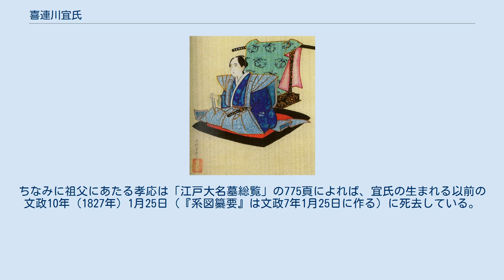喜連川宜氏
喜連川 宜氏（きつれがわ のりうじ）は、江戸時代後期の大名。
下野喜連川藩の第10代藩主。
 細川定良（肥後宇土藩主細川興文の四男である孝応の次男）の長男で、初名は細川 孝常（たかつね）。
 安政5年12月24日（1859年）、喜連川藩第9代藩主・喜連川煕氏の婿養子となる。
もともと煕氏には同じ細川家から迎えた養嗣子の紀氏（細川斉護の六男）がいた。
しかし安政5年（1858年）4月、煕氏は紀氏との養子縁組を解消した。
一説には紀氏が喜連川家を継ぐのを嫌がり、藩から脱走したためとされる。
そこで煕氏は、あらためて同年12月に同じく宇土細川家から孝常（宜氏）を養嗣子に迎えたのである。
 万延元年（1860年）12月1日、将軍徳川家茂に御目見する。
文久元年（1861年）12月、家督を相続する。
文久2年（1862年）5月3日死去、享年29。
 『下野喜連川足利家譜』『大武鑑』によれば、宜氏は細川雅楽助孝応男、一方『平成新修旧華族家系大成』では宜氏は細川定良（孝応の次男）男とあって、史料によって記述が異なる。
『肥後宇土細川家譜』では孝応の子女として通固（通称は外栄）と定良（通称は右賢）とあり、定良の子女に孝常（通称は左近、喜連川左馬守煕氏養子）、孝典（後政典、通称は茂手木、小笠原修理長光養子）、寛美（姓は岡川、通称は速水、養子先は不明）の3人が記述され、宜氏は定良の長男となっている。
ちなみに祖父にあたる孝応は「江戸大名墓総覧」の775頁によれば、宜氏の生まれる以前の文政10年（1827年）1月25日（『系図纂要』は文政7年1月25日に作る）に死去している。